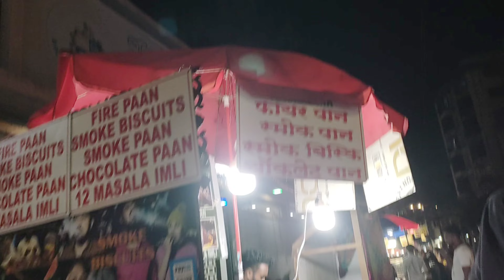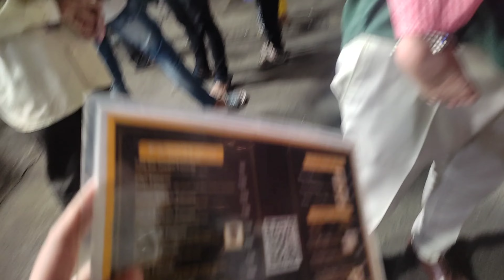Ramadan Ki Shuruaat Mahim Se | Daaniya ki itni saari Masti 😅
Ramadan Mubarak✨🤲